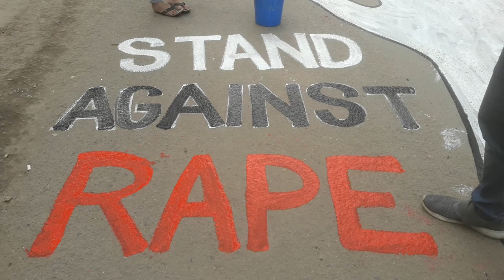আমি বাংলাদেশ,আমি লজ্জিত/ হোক কলরব/ Stand Against Rape / Stop Rape Culture